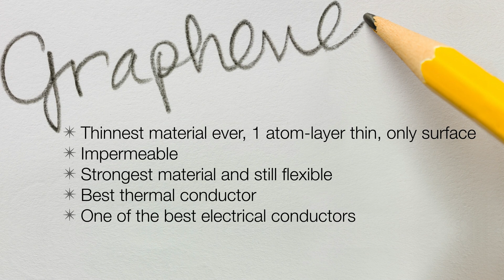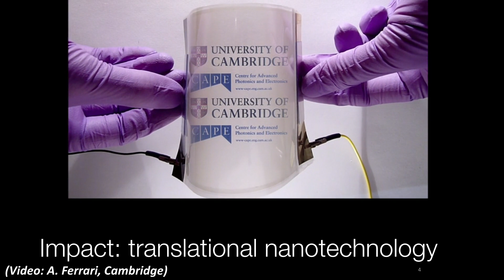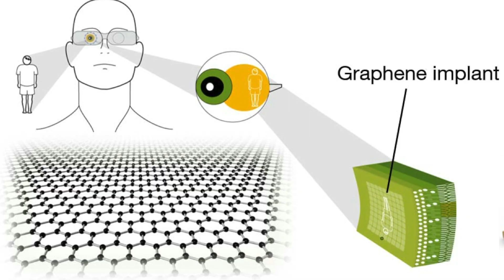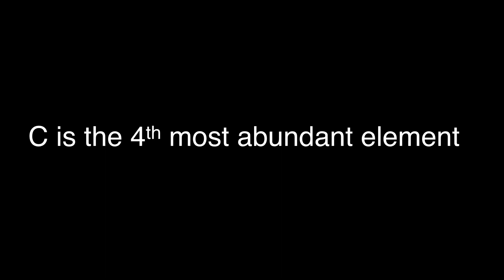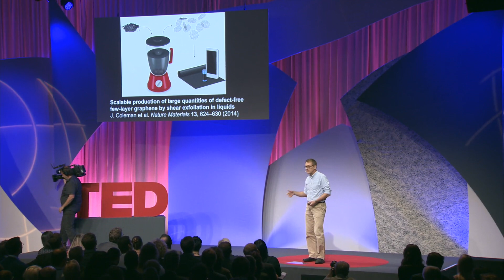Mikael Fogelstrom: Graphene, from a layer of atoms to applications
Graphene is often called the “material of superlatives” because so much about it is extreme. Made of a single layer of carbon atoms, it is the thinnest structure ever (it is actually 2D). It is impermeable, stronger than diamond, and the best thermal conductor found to date. Mikael Fogelstrom, head of the Graphene Institute at Chalmers University, explains graphene’s chemical structure, its potential applications, and why this might just catapult us into the next Carbon Age.

Mikael is a Professor in theoretical physics and a Scientific Leader of the Graphene Centre at Chalmers University of Technology. His main topics of research are mesoscopic and unconventional superconductivity. Recently, he has added research on graphene and topological materials to his portfolio.